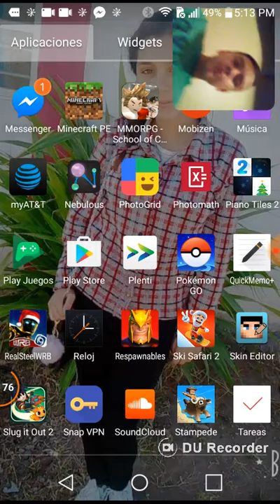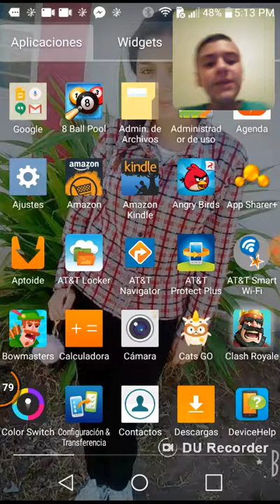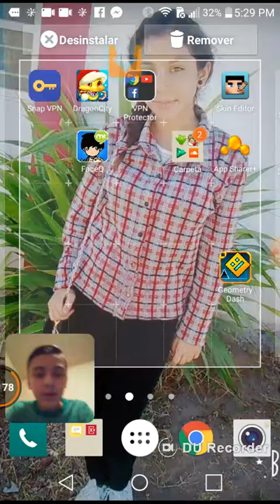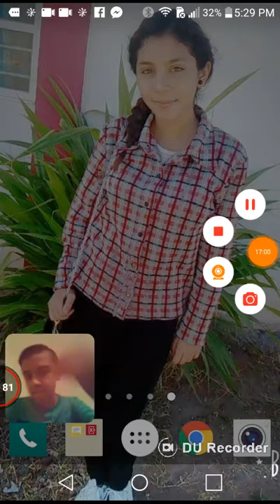Clash of royale con truco